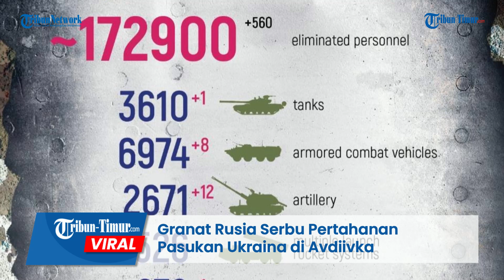Sampai Keok! Granat Rusia Serbu Pertahanan Pasukan Ukraina di Avdiivka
TRIBUN-TIMUR.COM - Pertahanan Ukraina di Avdiivka diserbu rentetan granat yang diluncurkan dari drone Rusia.

Rekamannya beredar di Telegram pada Kamis, 30 Maret 2023.

Tampak granat dilempar ke sekitar bangunan hingga tepat di dalam parit.

Granat juga memburu Pasukan Ukraina yang tercyuduk drone.

Dalam keterangan unggahan disebutkan pertempuran masih terjadi di Avdiivka.

Dengan rentara Rusia menyerbu pertahanan Angkatan Bersenjata Ukraina.

Analis militer Ukraina melaporkan situasi sulit tak hanya terjadi di Bakhmut tetap juga di arah Avdiivka.

Rekaman lainnya juga menunjukkan seorang Pasukan Ukraina yang memilih berlindung reruntuhan bangunan.

Tidak dirincikan total Pasukan Ukraina yang dieliminir kali ini.

Kendati demikian rekamannya telah menuai berbagai komentar dari warganet.

Diketahui hingga kini perang yang terjadi di antara pasukan militer Rusia dengan Ukraina hingga hari ini, Jumat (31/3/2023) telah berlangsung selama 401 hari.

Editor: Dika
Narator: Ririn